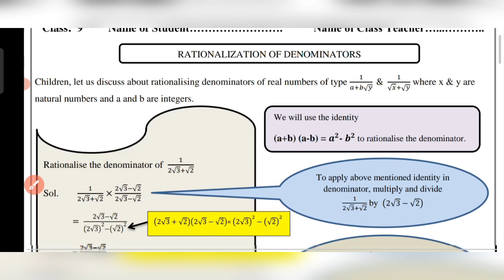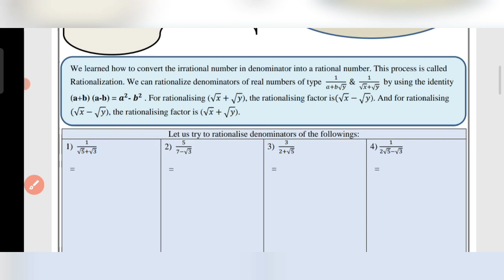Class 9 Maths Worksheet 17 || English Medium || 13 August 21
Class 9 Maths Worksheet 17 || 9th Maths Worksheet 17 English medium || Maths Worksheet 17 class 9 ||

9th Class All worksheet Playlist link